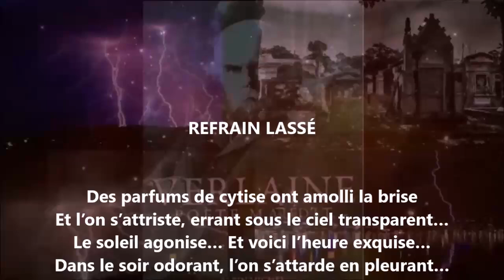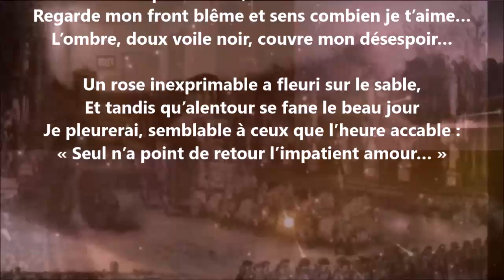Refrain lassé - Renée Vivien lu par Yvon Jean